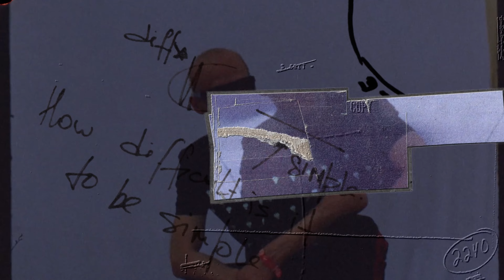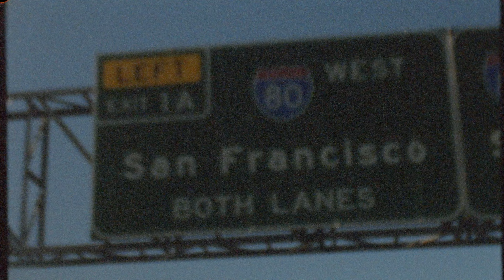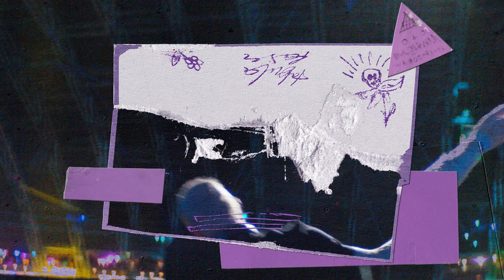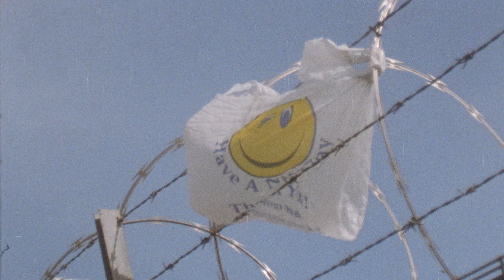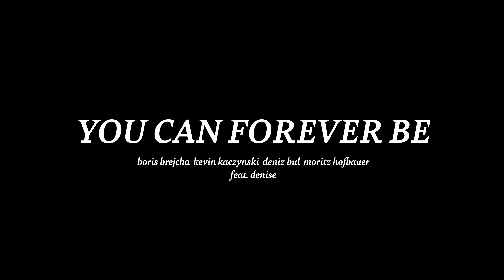You can forever be - Boris Brejcha, Deniz Bul, Kevin Kaczynski, Moritz Hofbauer feat. Denise